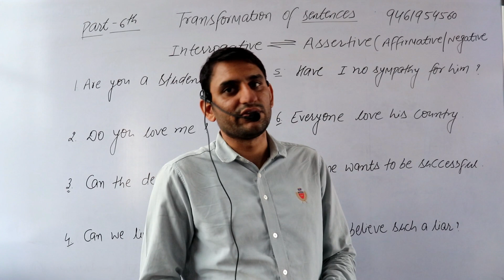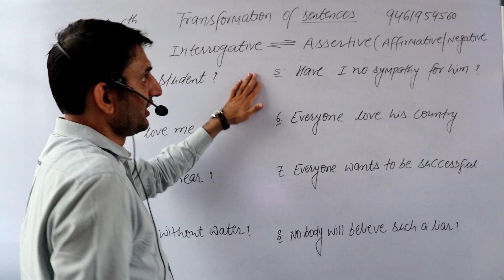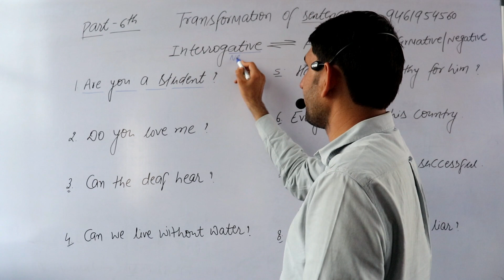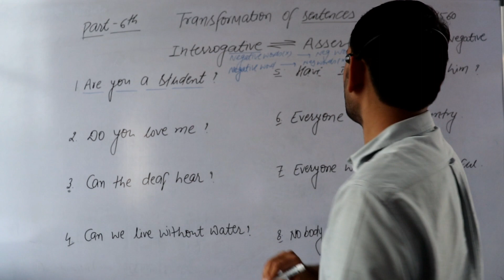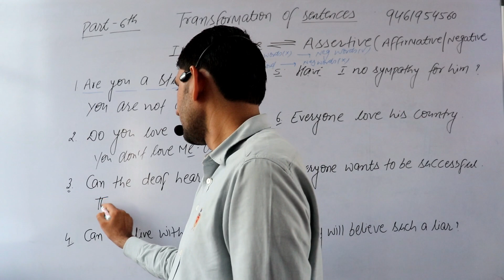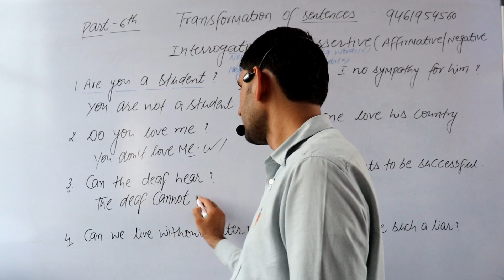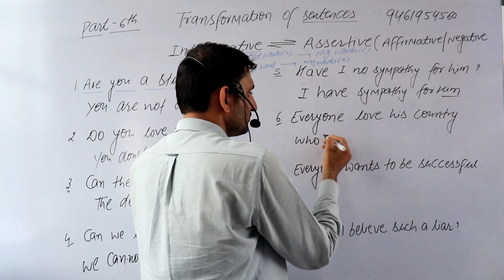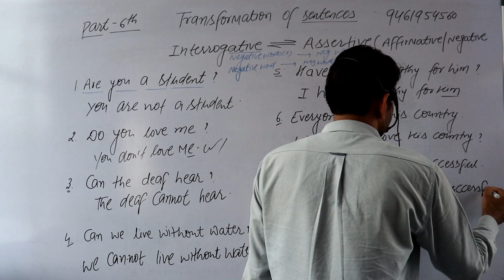Transformation of sentences|part-6|assertive to negative |ENGLISH|AFFIRMATIVE||LDC|BANK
dear students in this video series i am going to discuss some most important concepts related to the transformation of the sentences from
affirmative to negative and vice Versa , in upcoming videos i will let you know how to change negative sentences into interrogative, affirmative to exclamatory and vice Versa  ...  so to get the complete description of this topic subscribe my channel astute tutorials and don't forget to press bell icon to get notifications readily .